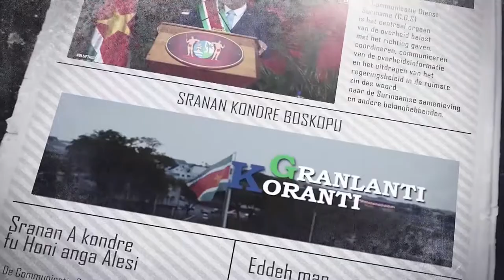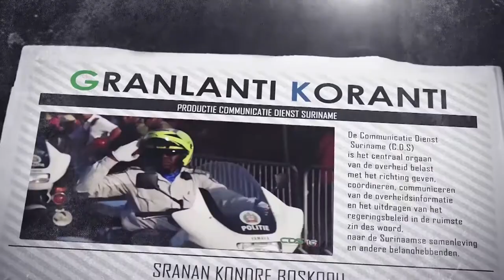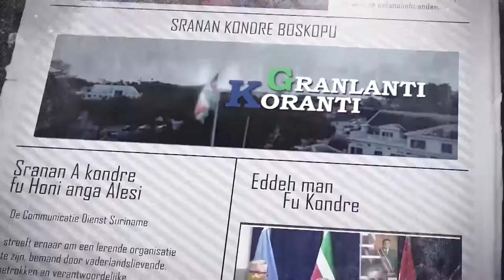𝔾ℝ𝔸ℕ𝕃𝔸ℕ𝕋𝕀 𝕂𝕆ℝ𝔸ℕ𝕋𝕀 (JAVAANS) DD 16 Februari 2022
De onderwerpen in deze aflevering zijn:
- President Chandrikapersad Santokhi presenteert Surinaamse visie energiebeleid
- Suriname en Barbados buigen zich over versterken relatie
- Verandermanagement team KPS ingesteld